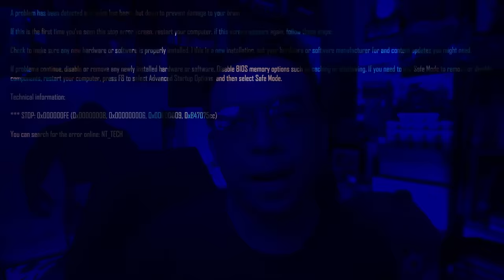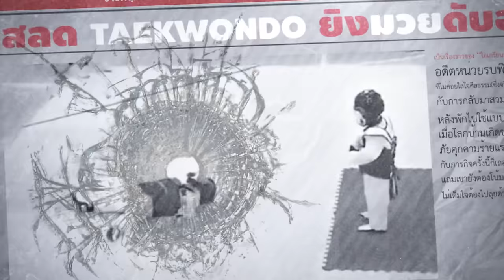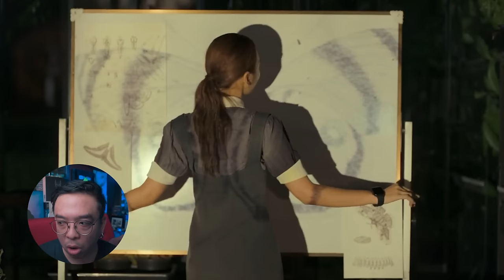ความรู้สึกหลังดู สืบสันดาน [ หนอนหนัง ]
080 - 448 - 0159